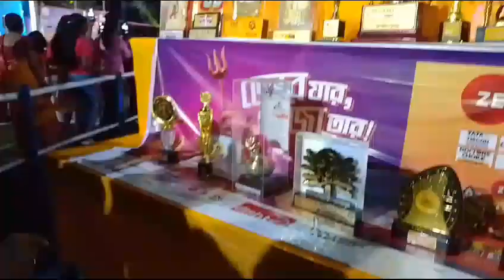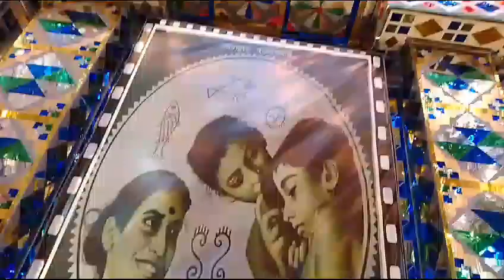এলাচি দূর্গাপূজার মন্ডপ 2023 ||রামচন্দ্রপুর || সেরা ২টি পূজা প্যান্ডেল || Kolkata Durga puja